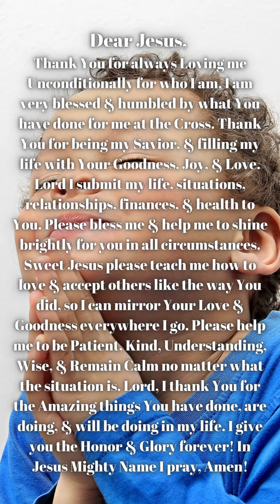Bible Scripture for the Day!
Dear Blessed Child of God,
Jesus Loves You!
With Love, ECIM
Video: Canva       Music: You Are My All in All – Titus Major Cover.